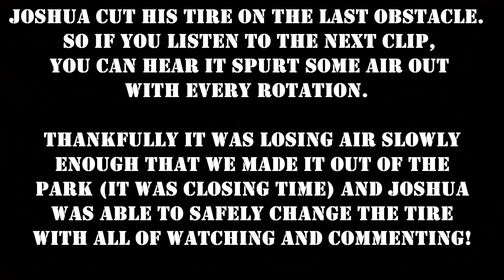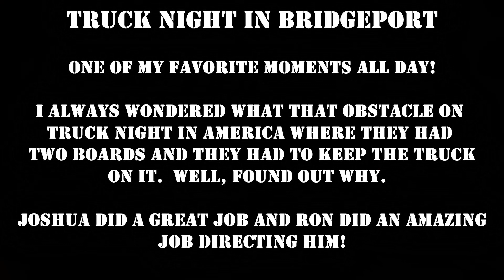CHAOTIC OFFROAD - BRIDGEPORT - 20200229 - 10 - TRUCK NIGHT IN BRIDGEPORT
The tenth and final video from Chaotic Offroad's trip to Bridgeport OHV on 2/29/2020.  This was a fantastic day and we had a great showing of 8 very different vehicles (except the 4Runners, we had three of the best years though).

Logan - 1985 4Runner - "The Captain"
Ray - 1967 Scout
Josh - 4Runner
Ivan - 2001 4Runner
Julian - Ford Escape
Stephen - Colorado ZR2
Frank and Christy - 2005 Jeep TJ
Joshua - 1999 Chevrolet K2500 Suburban

I called this one TRUCK NIGHT IN BRIDGEPORT because of the complex nature of the trails we went on.  Most of the group had left at this point, so we took a little more complex trail down into what are known as the Spiderwebs.  It is a complex set of trails down in the woods at Bridgeport.  It was quite an amazing trip as we worked together to get all vehicles through the obstacles.

We had one winching opportunity as Frank and Christy's Jeep fell into some super deep ruts.  We took more precaution with Joshua and got him through the same area.

Joshua cut a tire on some rocks and we watched it blow a little air out with each rotation of the tire.  We were able to make it out of the park before we had to replace the tire though, which is a good thing as the Park Director was looking for us because we had a couple rough patches on the way out.

Other than that though we had a great time wheeling together and really learning to help each other through all the obstacles!